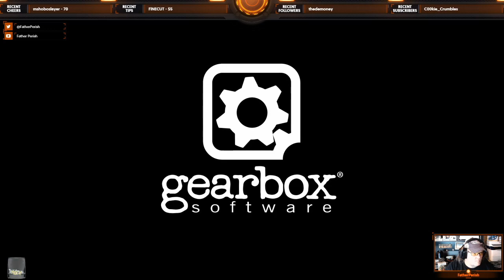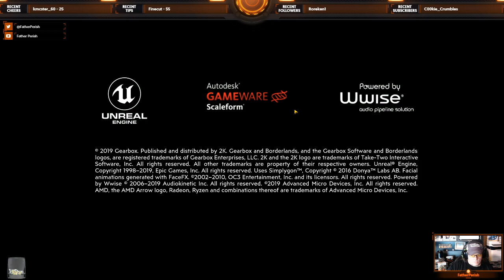[PC] Something Else Saturday with Borderlands 3! Ep. 303